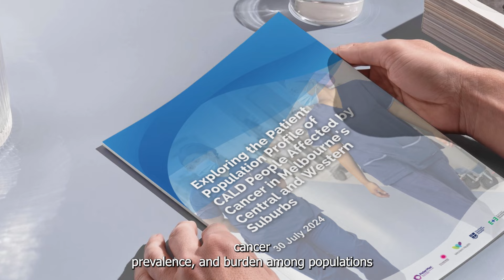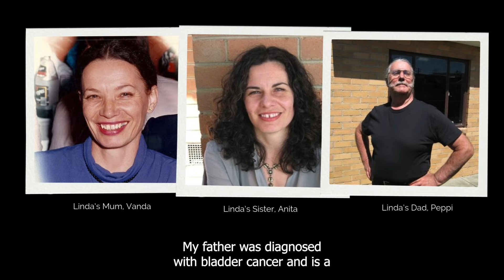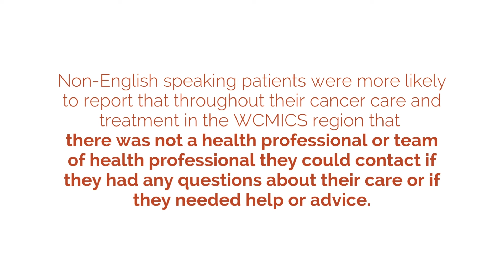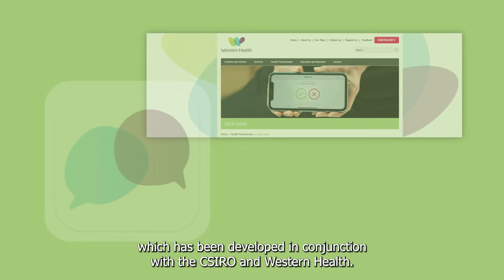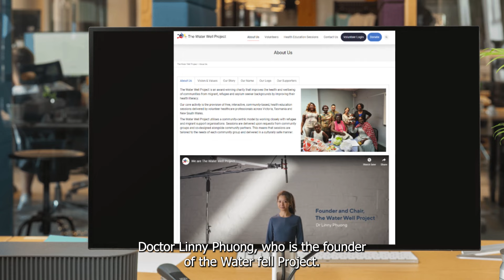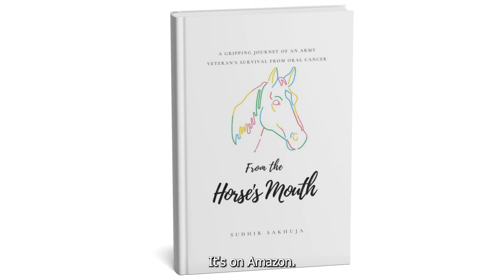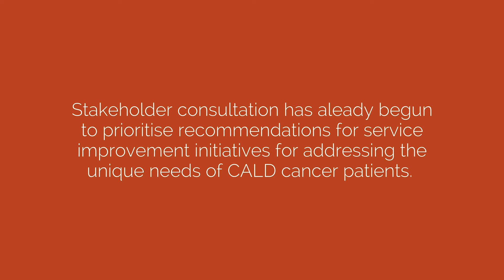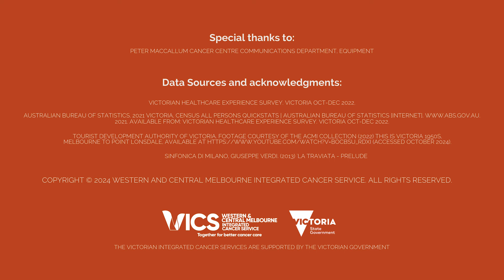Beyond the Barriers: Cancer Care across WCMICS, Exploring Cultural and Linguistic Diversity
Beyond the Barriers: Cancer Care across WCMICS, Exploring Cultural and Linguistic Diversity is a production from the Western and Central Melbourne Integrated Cancer Service (WCMICS), This documentary brings to light the personal experiences of patients and carers, as well as the professional insight of sector professionals.

With thanks to: Juliana Emerick, Dr. Vijaya Joshi, Dr. Beverley Woon, Monita Mascitti-Meuter, Linda, Kerrie Dunn, and Sudhir Sakhuja, who offered their unique perspectives on overcoming barriers in cancer treatment and support.

Sources: Victorian Healthcare Experience Survey. Victoria Oct-Dec 2022. Australian Bureau of Statistics. 2021 Victoria, Census All persons QuickStats | Australian Bureau of Statistics [Internet]. 2021. Available from: Victorian Healthcare Experience Survey. Victoria Oct-Dec 2022. Tourist Development Authority of Victoria. Footage courtesy of the ACMI Collection (2022) This is Victoria 1950s, Melbourne to Point Lonsdale, AVAILABLE (ACCESSED OCTOBER 2024)., Sinfonica di Milano, Giuseppe Verdi. (2013) 'La traviata - Prelude.

The Victorian Integrated Cancer Services are supported by the Victorian Government.